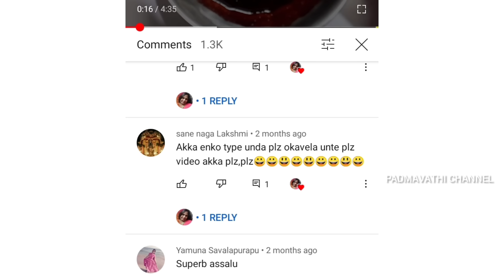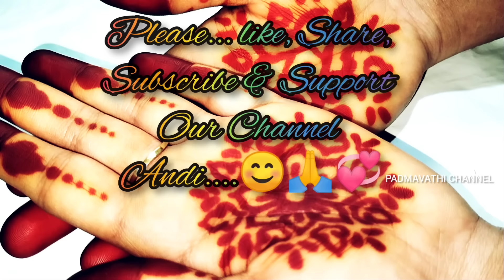Instant Mehndi liquidTelugu | Instant Organic Mehndi liquid At home | Rice Flour Sugar Mehndi liquid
Instant Mehndi liquid  ( ఆకులేని గోరింటాకు )

Teapowder Mehndi liquid In Telugu

Instant Mehndi liquid Preparation Ingredients : 👇

1. Panchadaara ( Sugar ) - 3 tbsp
2.  Biyyam Pindi ( Rice Flour ) - 2 tbsp
3. Kumkuma ( Kumkum ) - 1/2 tbsp